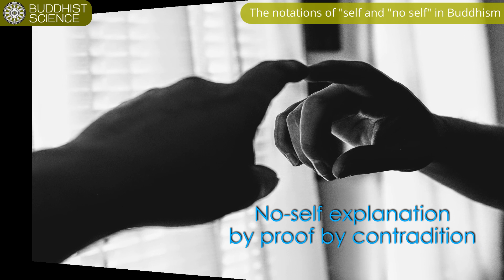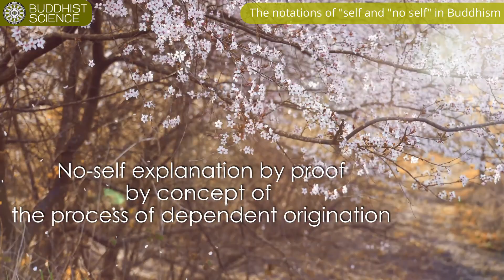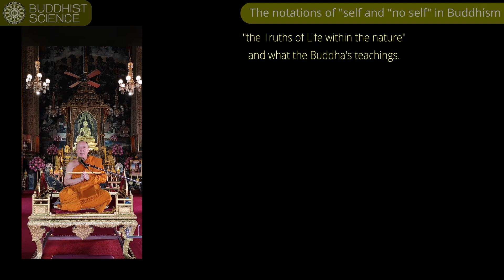The notation of "self" and "no self" in Buddhism [Part 2 of 2].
The content in this video was written by Venerable Rungruang Papatsaro (Dr. Rungruang Limchoopatipa).

This video is the end of the previous one (The notation of "self" and "no self" Part 1).

and in Weekly VDOs.

Hope that after watching this video, you will understand more about Buddhist Science, the history of Buddhism and what Buddha's teachings.

Please feel free to contact us for more information and give us your comments and if you are interested to learn more about the Buddhism and the Buddhist Science, please SUBSCRIBE us for more learning videos.

Buddhist Science Channel

NOTE: Turning on "subtitle/ caption" is recommended.